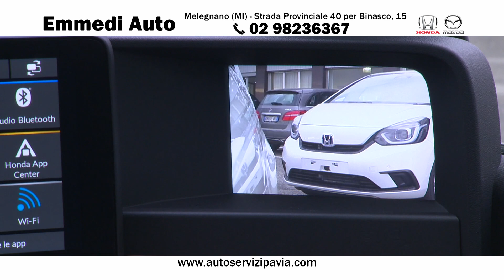EMMEDI AUTO 29-9-20